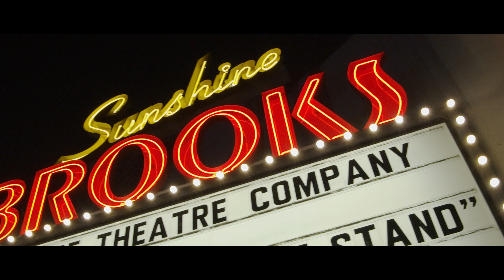BMPCC 4K Cinematic Low Light | The Gallery 3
BMPCC 4K
Lumix 12-60mm
Handheld (stabilized in Davinci Resolve 16)

I do not make money with these videos.